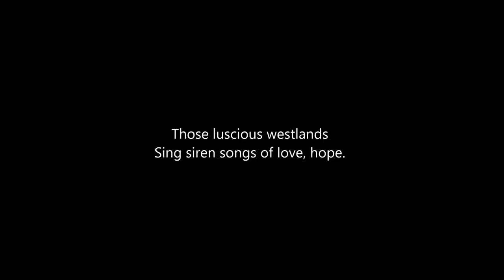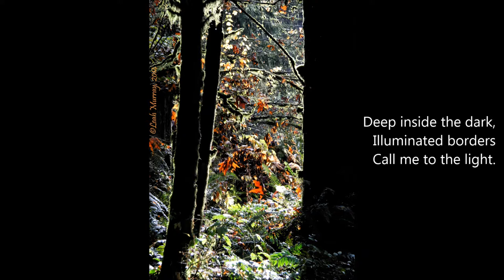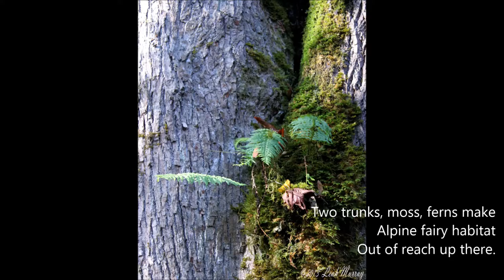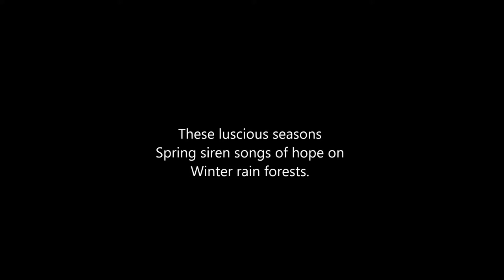Winter in the Rain Forest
An animated short offering a taste of the photo-poetry exhibit by the same name, produced by Leah Murray.

An exploration of the movement from winter to spring, paralleling recovery from deep clinical depression.